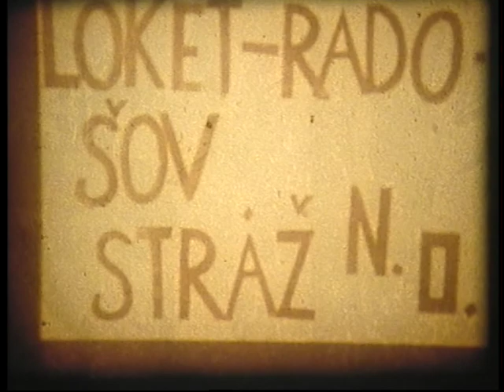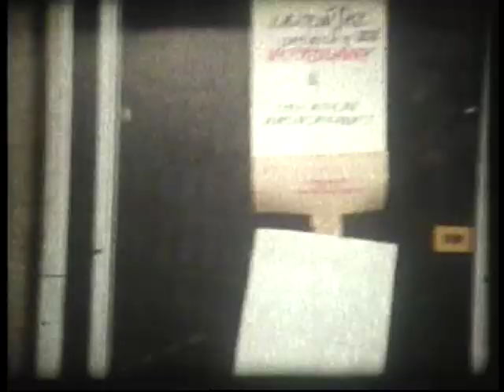Ohře 1987 8 mm film sestřih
Část zachráněného namočeného 8 mm filmu z víkendového splutí Ohře v minulém století .